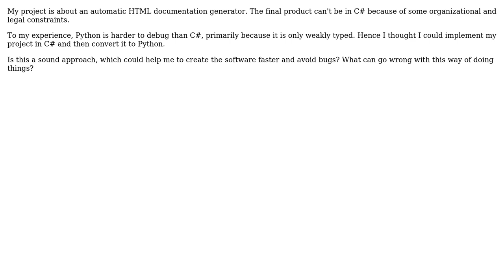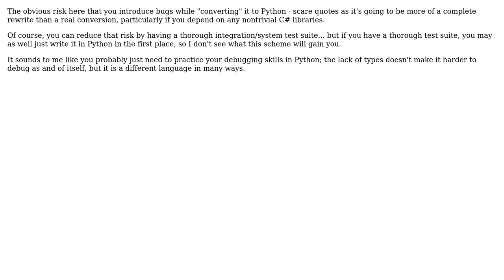Is it a good idea to implement a software application in C# and then convert it to Python?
With thanks & praise to God, and with thanks to the many people who have made this project possible! | Content (except music & images) licensed under CC BY-SA | Music | Images & others | With thanks to user user366312 user Philip Kendall user Doc Brown and the Stack Exchange Network Trademarks are property of their respective owners. You are responsible for your own actions.